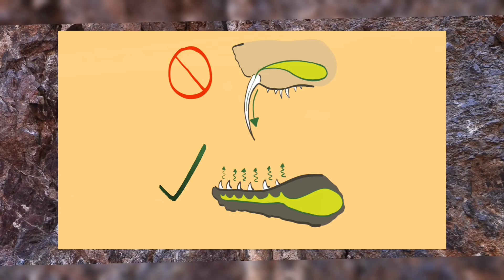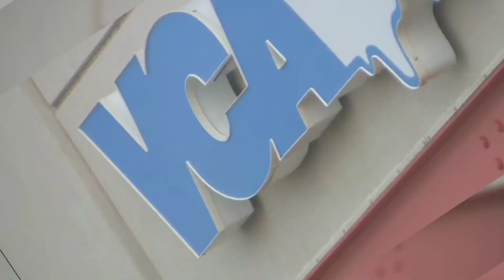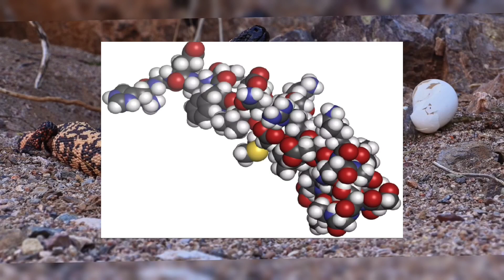The Terrifying Gila Monster Bite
Discover the fascinating world of the Gila Monster in our comprehensive overview! Learn about the Gila Monster’s unique characteristics, including its ancient lineage, distinctive appearance, venomous bite, and incredible adaptations for survival in the harsh desert environments of the southwestern United States and northwestern Mexico. Explore the story of Christopher Ward, who tragically died after being bitten by his pet Gila Monster, and understand the myths, behaviors, and conservation status of this remarkable lizard. Whether you’re interested in wildlife, venomous creatures, or natural history, this video offers a captivating look at one of nature’s most intriguing reptiles. Don't miss out on learning why the Gila Monster is both feared and revered, and how its venom is contributing to medical advancements today!